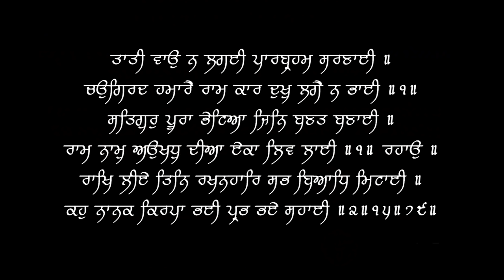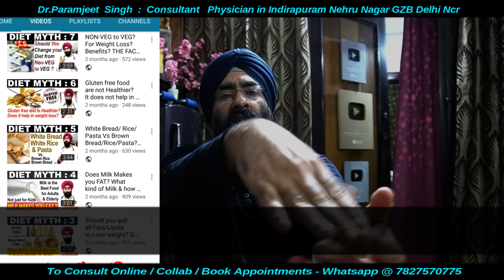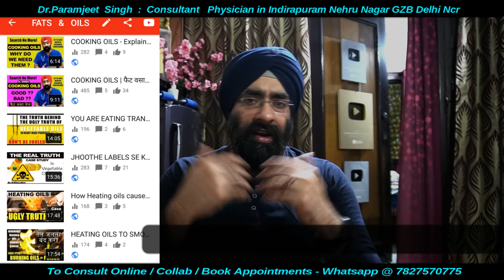उंगलिया सुन्न क्यों होती हैं | What causes Finger Numbness | Dr.Education